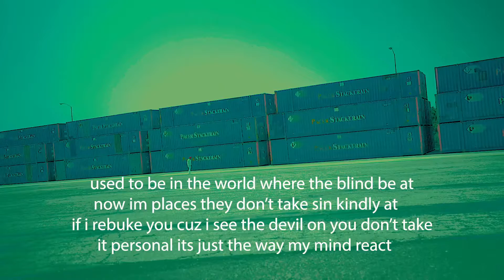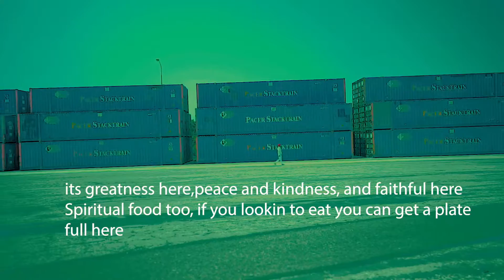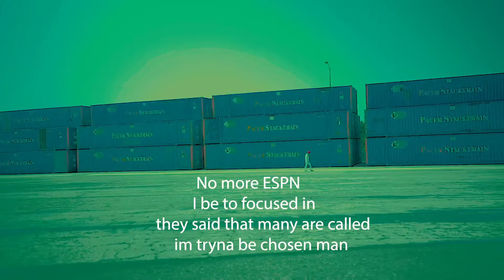Isaiah Robin “Glory Comin” (Lyric Video)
Lyric video for Isaiah Robins new song “Glory Coming”